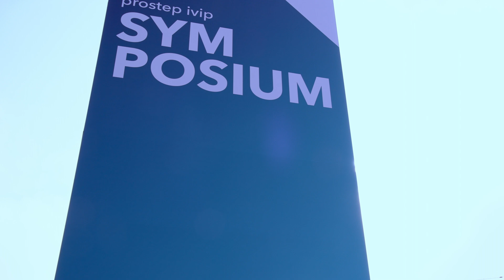Our prostep ivip Symposium 2023 Recap - Join the future of industrial transformation!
Join the annual neutral PLM highlight prostep ivip Symposium 2024 – international conference, exhibition & networking with topics such as digital industrial transformation, ai, digital twin, systems engineering and much more..May 22-23, 2024 @ MOC Munich

Be part of the future!